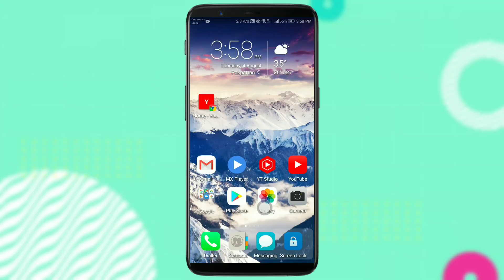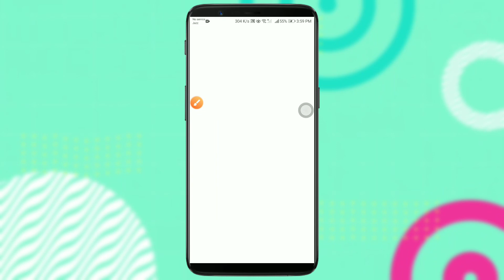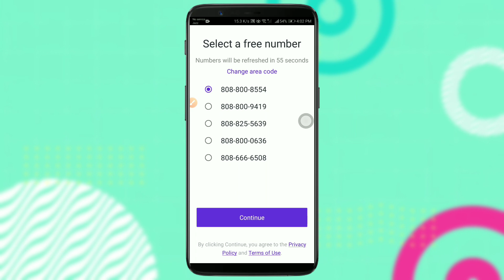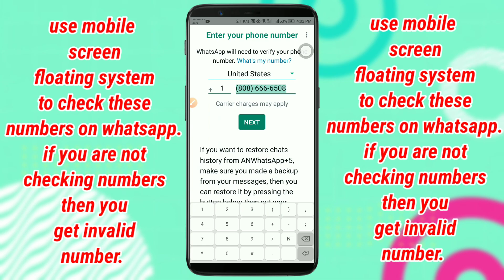an error has occurred in textnow app||Textnow area code problems